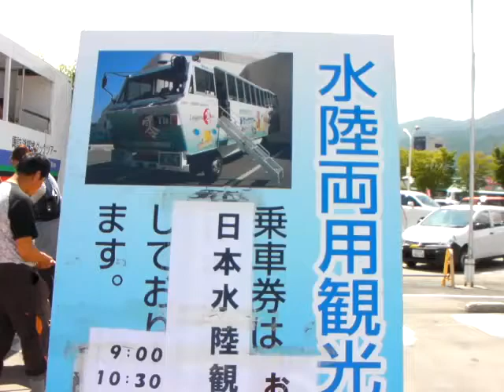110807水陸両用車1019～24～37～陸路走行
1030おぎのや発の第2便に乗車しました。窓ガラスの無いオープンカーのバスでまずは陸上部を走り諏訪湖のヨットハーバーへ向かいます。自宅付近も通過しました。